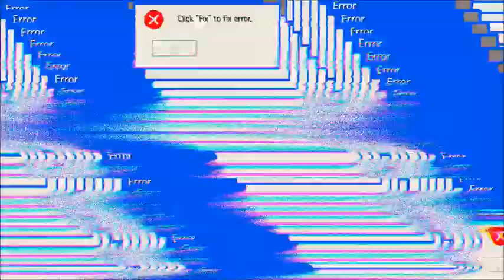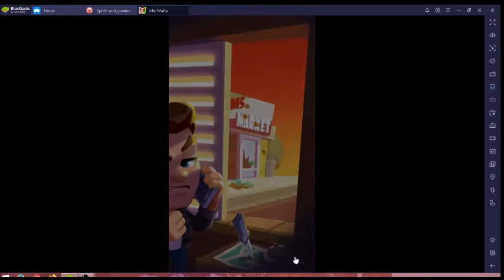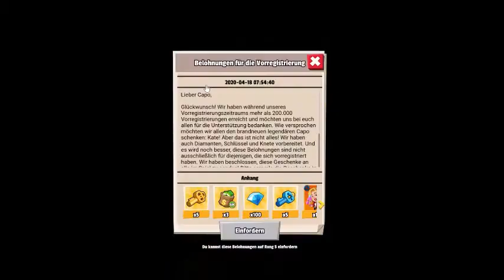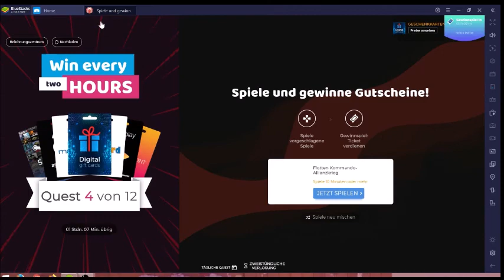Idle Mafia #18.04 JndT [XL] (BlueStacks)